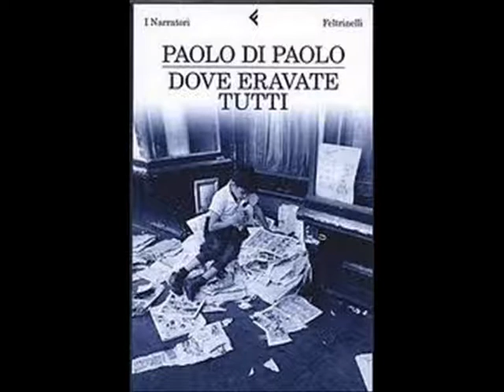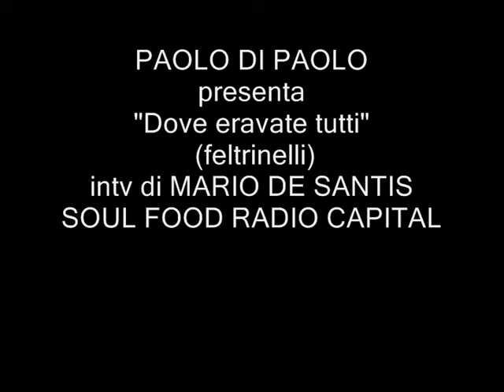PAOLO DI PAOLO "dove eravate tutti" (feltrinelli)